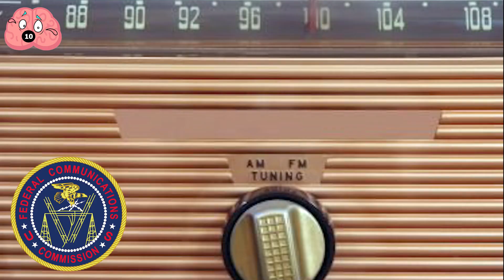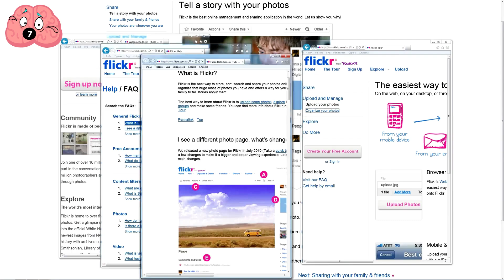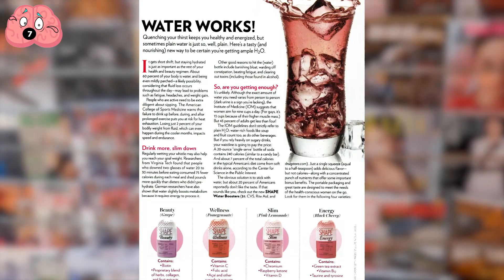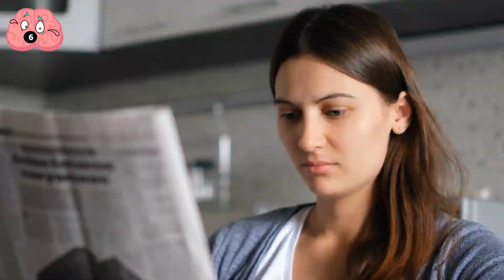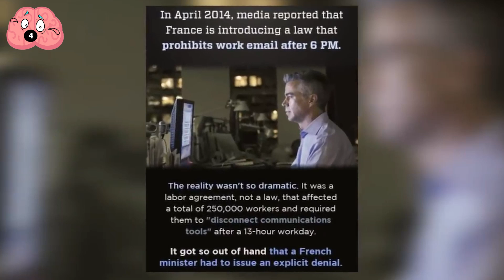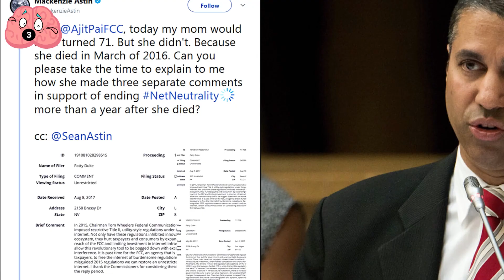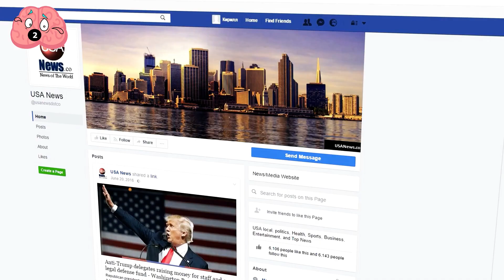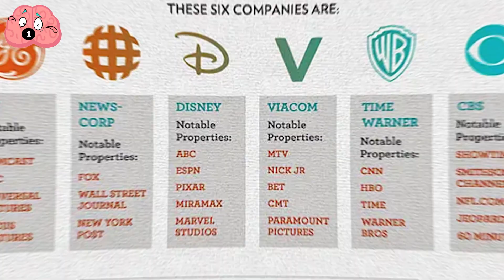Secrets the Mainstream Media Want To Hide From Us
Many people have noted that the mainstream media may be omitting certain facts from the public view. We investigated this and discovered that indeed news organizations are often keeping secrets. The mainstream media knows how to get people engaged and keep them that way - think polarizing stories, ads strategically placed next to tragic events. But there are many secrets they don't want you to find out.

00:25-INTRO
01:40-The Demise of The Fairness Doctrine
03:14-Fake News Has Always Existed
04:37-Sensationalized and Angry
06:01-Native Advertising
07:28-Western Tragedies Get All the Attention
08:43-Meteorologists Make All the Money
10:18-Nowadays, It's Easier Than Ever to Get Facts Wrong
11:22-The FCC Corruption
12:27-Hypocrisy
13:31-15 Billionaires Own America's News Media